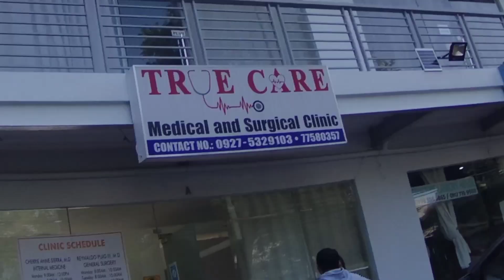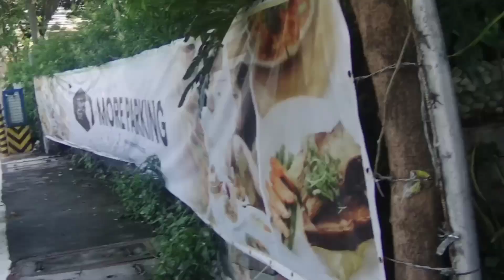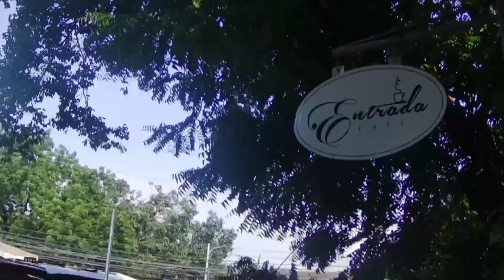Part 45/Jackilou Village True Care...